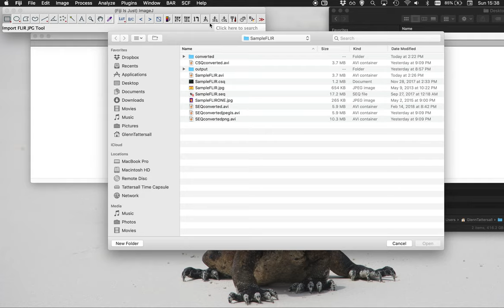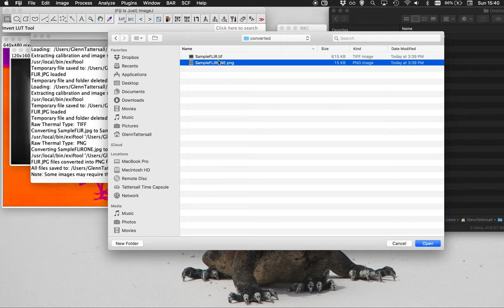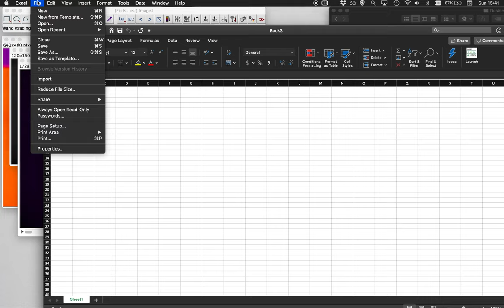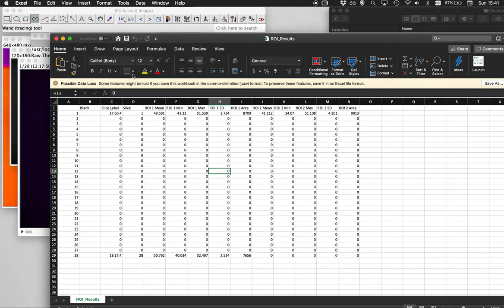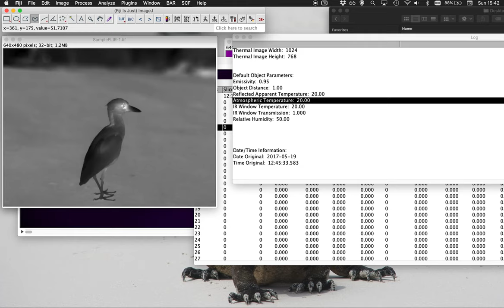ThermImageJ demo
Screen capture demonstrating main features of ThermImageJ Macros for use with ImageJ